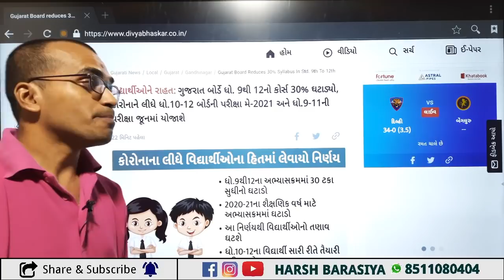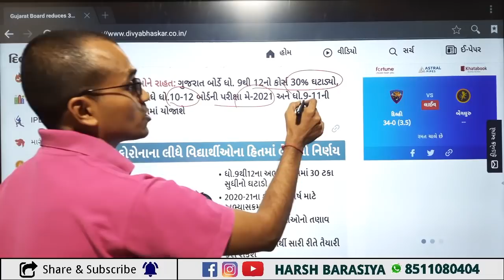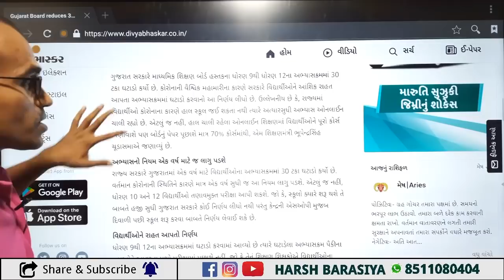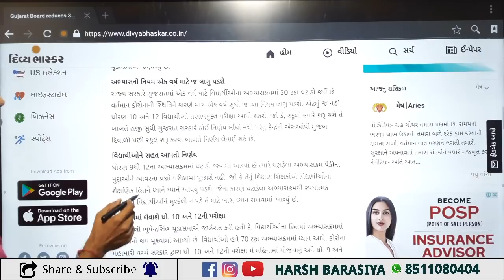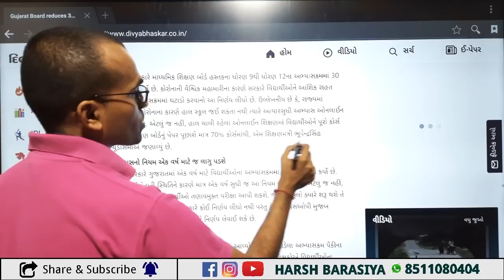Course Reduction Confirmed News | GSEB | Std. 10 & 12. | Harsh Barasiya